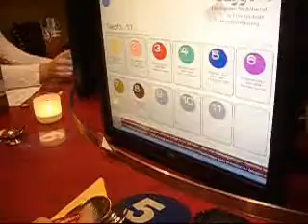Robot Dinner.wmv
Dinner with friends at crazy robo-restaurant in Germany